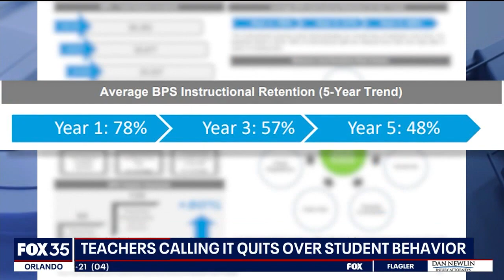Out of control students driving Brevard County teachers to call it quits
The Brevard County School district is struggling to hold on to teachers and staff due with a new audit showing and 80% increase in teacher vacancies since 2018. After five years, only 48% stay in the district.